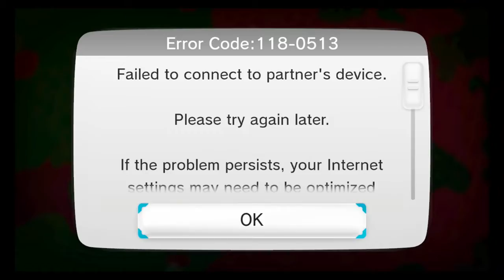Splatoon Gameplay - turf wars 9 Team Hotdog (Gold Dynamo Roller)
a standard online 3 match video of me wielding the Gold Dynamo Roller. this is my fifth and last recording of the marshmallow vs hotdog splatfest in north america.
maps: Camp Triggerfish, Blackbelly Skatepark, Camp Triggerfish
Happy Gaming :D